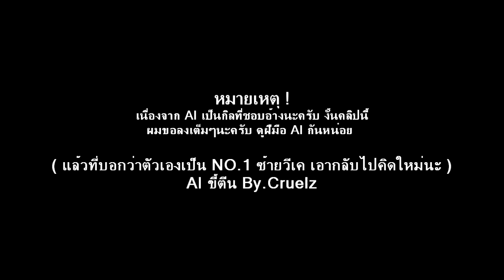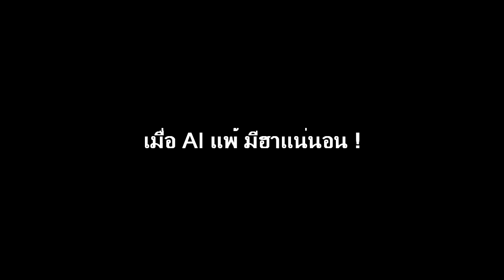[RO] Guildwar MOSBACHER VS AI [1-1 Battle Guild] @TOURPVP-RO 12-02- 2013 [1000 BATH ]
WINNER : MOSBACHER.
VIDEO : CRUELZ,.
SERVER : TOURPVP-RO
GUILD : MOSBACHER.
MUSIC : Skillet - Awake And Alive , Evanescence - Going Under , Jon Bon - It's My Life , Alexandra Stan - Lemonade